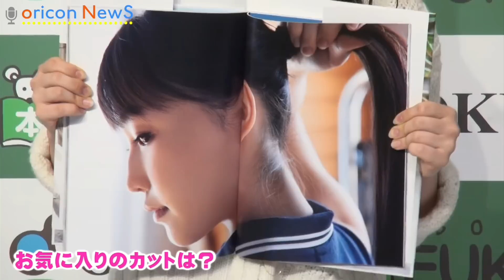モー娘。鞘師里保は“ぼっち”!? 「最近は一人でカフェ巡り」 写真集『十六歳』発売イベント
アイドルグループ・モーニング娘。’15の鞘師里保（16）が30日、都内で写真集『十六歳』（ワニブックス）発売イベントを開催。